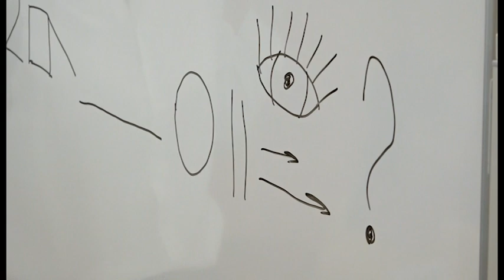Участницы конкурса «Воспитатель года» преодолели самый сложный этап состязания